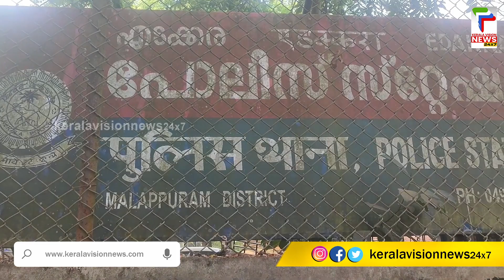സ്‌കൂട്ടര്‍ യാത്രികനെ മര്‍ദിച്ച് ഓടയില്‍ തള്ളിയ കേസില്‍ 3 ബസ് ജീവനക്കാരെ പൊലീസ് അറസ്റ്റ് ചെയ്തു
മലപ്പുറം എടക്കരയില്‍ സ്‌കൂട്ടര്‍ യാത്രികനെ മര്‍ദിച്ച് ഓടയില്‍ തള്ളിയ കേസില്‍ മൂന്ന് സ്വകാര്യ ബസ് ജീവനക്കാരെ എടക്കര പൊലീസ് അറസ്റ്റ് ചെയ്തു. ബസ് ഡ്രൈവര്‍ ചുങ്കത്തറ പള്ളിക്കുത്ത് തെക്കേതില്‍ അജേഷ്, ജീവനക്കാരായ പുലിമുണ്ട പുഷ്പ നിവാസില്‍ മുരളി, കാരക്കോട് മണലൊടി ബാബു എന്നിവരാണ് അറസ്റ്റിലായത്. എടക്കര പാലുണ്ട അങ്ങാടിയിലാണ് സൈഡ് കൊടുത്തില്ലെന്ന കാരണം പറഞ്ഞ് സ്വകാര്യ ബസ് ജീവനക്കാര്‍ സ്‌കൂട്ടര്‍ യാത്രക്കാരനായ വഴിക്കടവ് സ്വദേശി ആമിയന്‍ മുഹമ്മദിനെ മര്‍ദിച്ച് ഓടയില്‍ തള്ളിയത്. സംഭവത്തില്‍ ഇയാള്‍ പോലീസില്‍ പരാതി നല്‍കുകയായിരുന്നു.

About COA